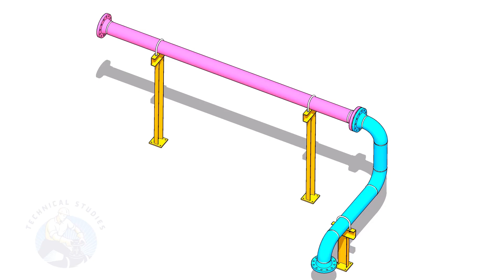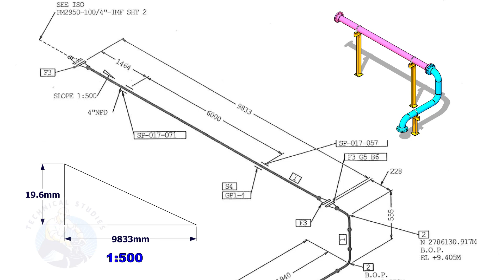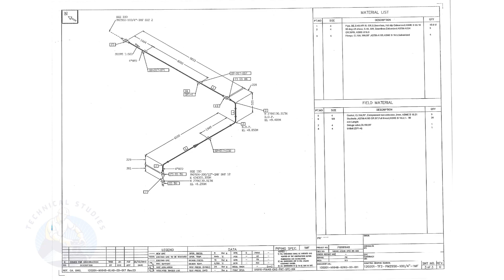How to calculate the support height of a slope piping.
ping, Pressure Vessels, Storage Tanks, Structural Fabrication and Erection Tutorials
How to calculate the height of the supports in a slopped piping system.  @technicalstudies.
FOR PDF
PIPE DRAWING. SLOPE CALCULATION